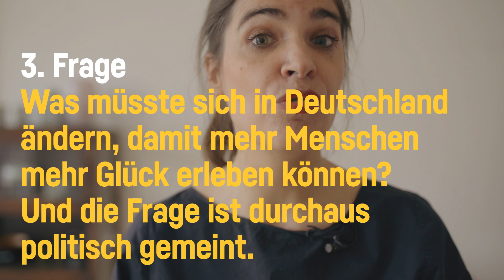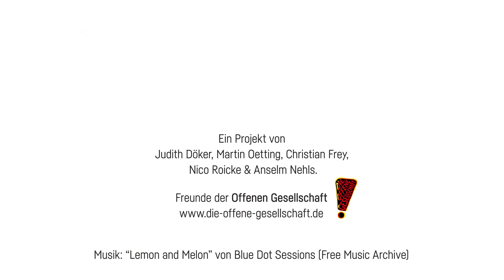DIE3FRAGEN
Kommen wir mehr ins Gespräch! Mit Bekannten und Nachbarn,
Passanten und Wildfremden – auf der Straße, im Park,
bei Anlässen aller Art. Diese drei Fragen können dabei helfen:

Ihr habt die 3 Fragen zu zweit ausprobiert? Teilt die Antworten mit der Offenen Gesellschaft Oder im Netz unter dem Hashtag DIE3FRAGEN. Wir sind gespannt auf eure Erlebnisse & Einsichten.

Eine Aktionsidee von
Judith Döker, Martin Oetting, Christian Frey,
Nico Roicke & Anselm Nehls – Freunde der Offenen Gesellsch